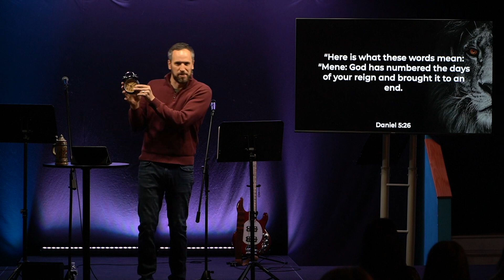Beacon Service for 3-19-23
Join us for week 5 of our Daniel series.